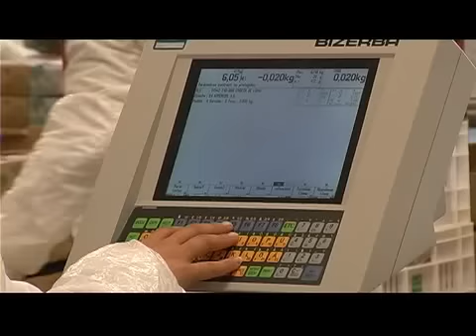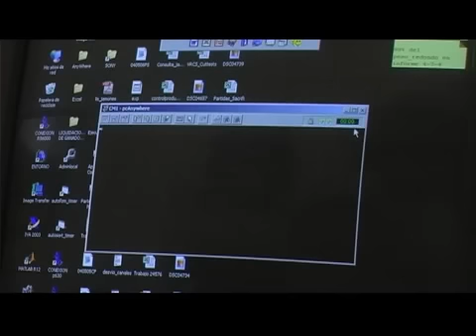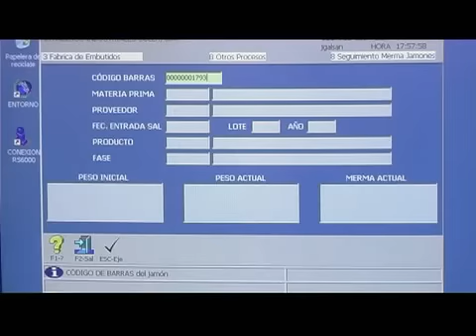Video corporativo Prolongo Faccsa